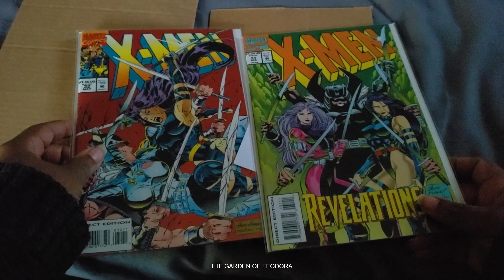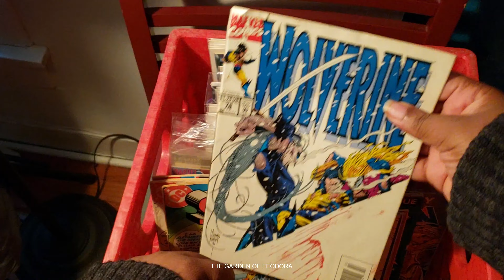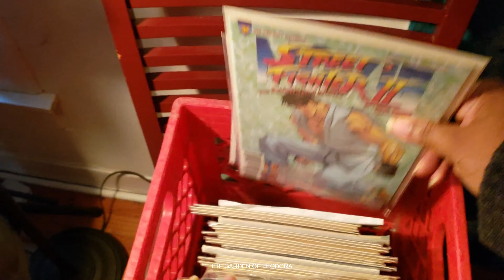2019 NEW DIRECTION (Walk& Talk)The Garden Of Feodora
The first vlog of 2019 there is change on the horizon. please stick with us as we go through this giant change in direction. Our lives are about to change and we want all of you to join us on this journey. We will continue focusing on gardening and homeschooling but there are some fun things around the corner.
Filmed with: Samsung Galaxy S7 Egde.